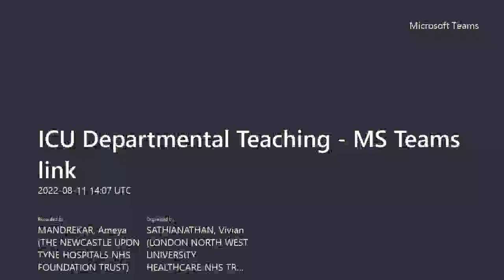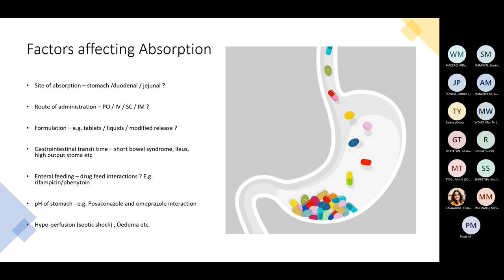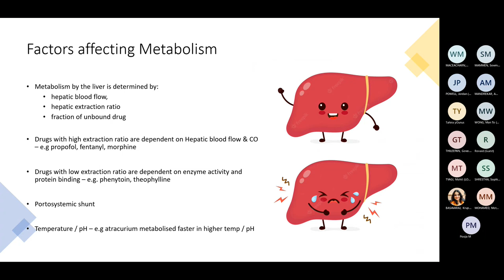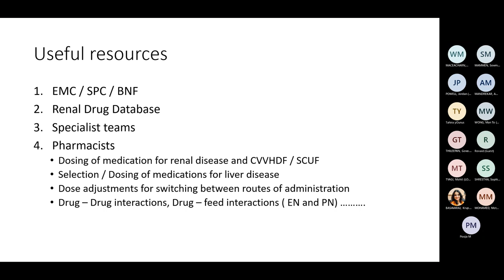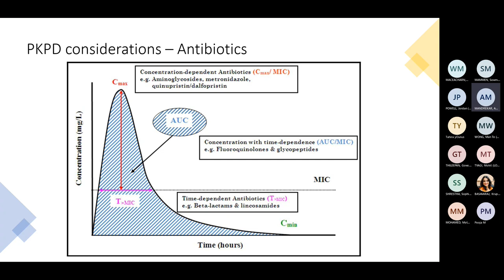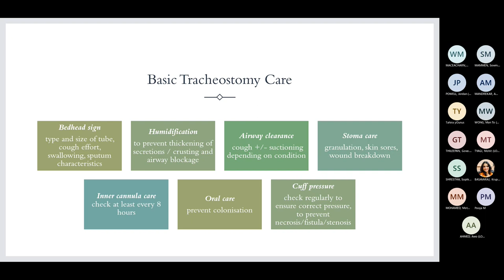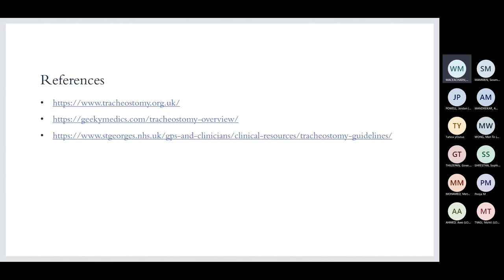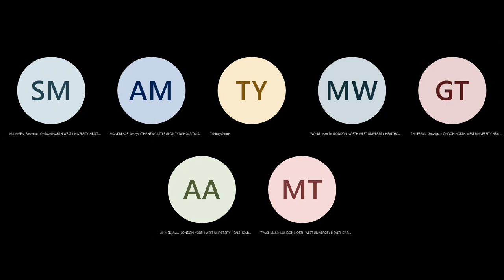2022-08-11: P'kinetics in critically ill & Tracheostomy/Laryngectomy: Tony Wong/ Dr Will MacEacharn